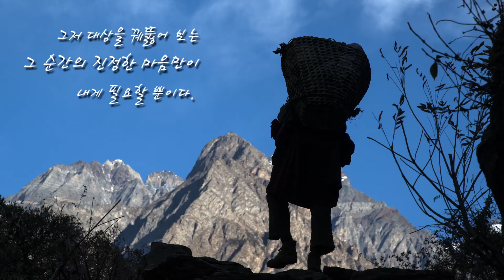2014 히말라야 14좌 사진전 "이창수·영원한 찰나"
밀레가 주최하는
2014 히말라야 14좌 사진전
"이창수·영원한 찰나"의 소개 영상 입니다.

프로 사진가 이창수씨가 700여 일에 걸쳐
히말라야 8,000미터급 14개 봉우리의
베이스 캠프를 돌며 설산의 내면과 사람들의
모습을 사진에 담아낸 국내 최초의 히말라야 14좌 사진전.

많은 관심과 성원 부탁드립니다.